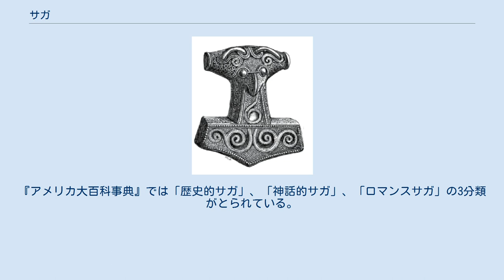サガ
サガ（アイスランド語: saga 複数形: sögur）は、おもに中世アイスランドで成立した古ノルド語（古北欧語、古アイスランド語とも）による散文作品群の総称。
同時代に書かれたエッダ詩がゲルマン民族の神話や英雄伝説を題材にしているのに対し、サガはノルウェーやアイスランドで起きた出来事を題材にしたものが多いことに特徴があり、約200点が現代に伝わっている。
 転じて、フィクションにおいて、一家一門の物語を壮大に描く長編の叙事小説やファンタジー作品、叙事詩的映画などがサーガと呼ばれたり、そのようなタイトルを称することがある（『グイン・サーガ』、『ニュームーン/トワイライト・サーガ』、『ゼノサーガシリーズ』など。）。
 サガは古アイスランド語のsegja（「言う」を意味する動詞で、英語のsay, ドイツ語のsagenに相当する）から派生した言葉であり、「語られたもの、語り物、物語」を意味する。
 ほとんどのサガは著者不明で、執筆期間はアイスランドで独自の民主制が置かれていた、いわゆるアイスランド共和国時代の後期である12世紀から13世紀とされる。
それ以降に書かれた作品は大陸の騎士道ロマンスやおとぎ話の模倣（「騎士のサガ」、「嘘のサガ」）が多くなり、それらは通例サガに含まれない。
 多くのサガは散文のみで書かれているが、スカルド詩人などを主人公とするサガには、韻文のスカルド詩が挿入されているものもある。
全体の長さは作品によって大きく異なり、『ニャールのサガ』のように現代の刊本で数百ページにおよぶものもあれば、『アイスランド人の書』のように数十ページで終わるものもある。
比較的短い作品にはサットル（þáttr）と呼ばれ、サガから区別されるものがある。
サットルは日本では通例「話」と訳される（『棒打たれのソルステインの話』など）。
 サガが扱う内容は、歴代のノルウェー王の伝記、アイスランドの植民とキリスト教化の歴史、島民の諍いと裁判、古代ゲルマン民族の伝説など多岐にわたる。
 各種のサガは伝統的に、主題をもとに「王のサガ」、「司教のサガ」、「アイスランド人のサガ」、「古代のサガ」の4つに分類される。
ただし、この分類に収まらないサガや、複数の分野にまたがるサガも多い。
以上の分類のほかにも様々な分類方法があり、たとえば北欧文学者の谷口幸男によると「宗教的学問的サガ」、「王のサガ」、「アイスランド人のサガ」、「伝説のサガ」の4つに分けている。
『アメリカ大百科事典』では「歴史的サガ」、「神話的サガ」、「ロマンスサガ」の3分類がとられている。